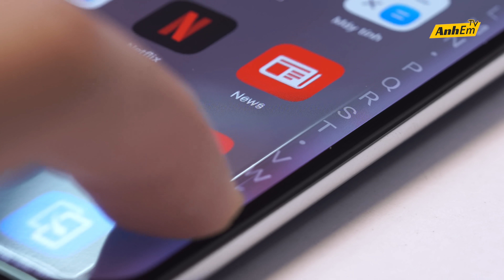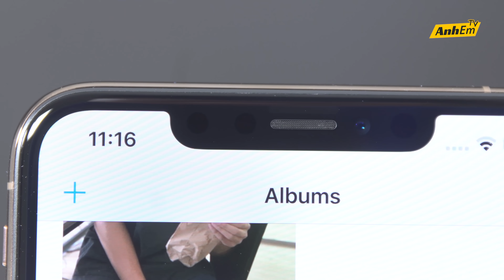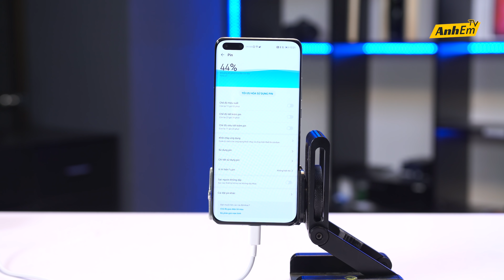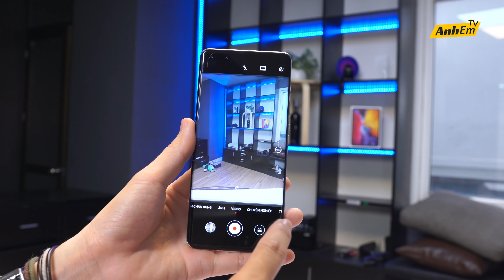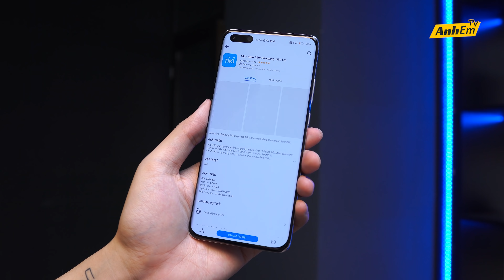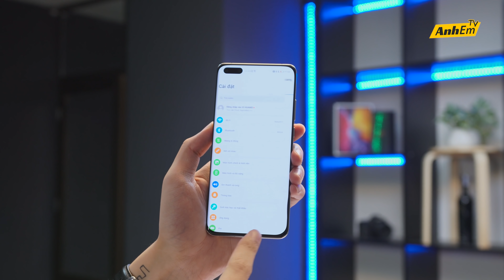CHỒN MÁU LIỀU LẠI PHÁ HOẠI, NẠN NHÂN LẦN NÀY CHÍNH LÀ...